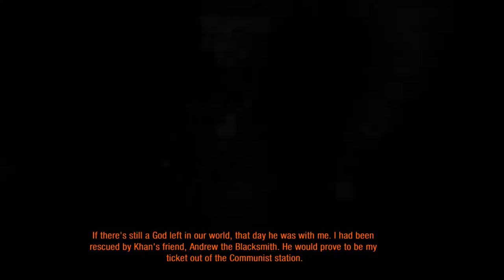Metro 2033: Episode 6: Red Army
In this army we meet the red army.